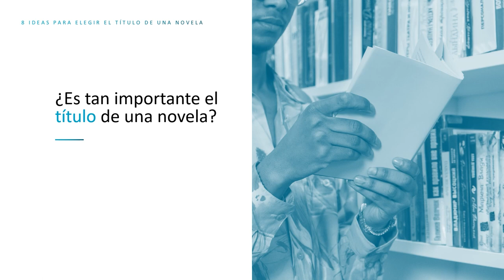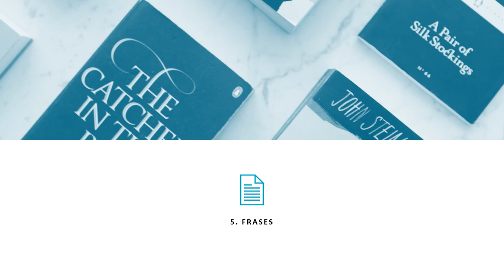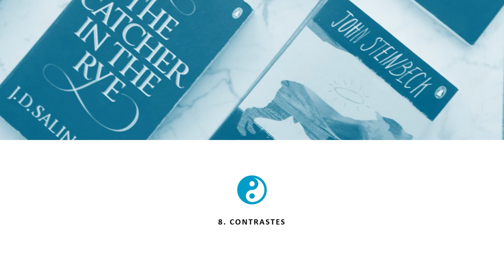8 IDEAS para ELEGIR EL TÍTULO DE UNA NOVELA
El momento de elegir el título de una novela es un momento que siempre pone nerviosos a los escritores. A fin de cuentas, el título es como la guinda del pastel, pero también es como la puerta de entrada. Contribuye a la idea que el lector se hace en primera instancia de tu novela y puede ayudar a que se decida por su lectura o siga adelante en busca de otros libros.

Sin duda elegir el título de una novela es importante, así que vamos a repasar algunas ideas para que lo tengas más claro a la hora de decidir cuál será el tuyo.